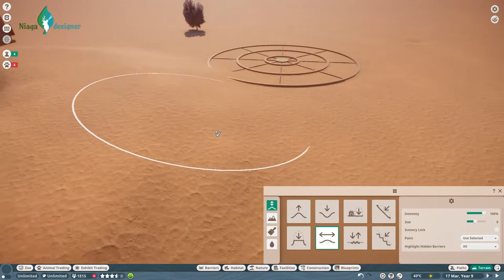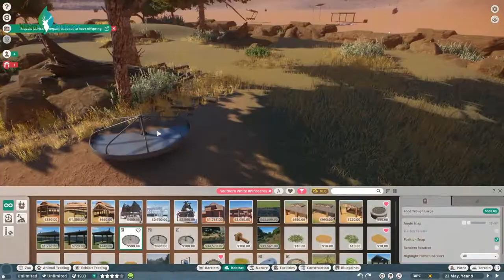Planet Zoo - Esbore Zoo episode 7 - Southern White Rhinoceros habitat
Heey Guys!